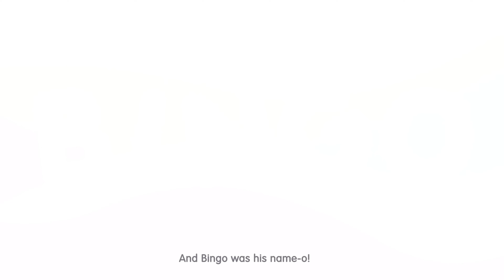Teddy Bear Teddy Bear New Compilation | Are You Sleeping | Nursery Rhymes & Kids Songs | Baby Angel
Teddy Bear Teddy Bear  New Compilation | Are You Sleeping | Nursery Rhymes and Kids Songs | Baby Angel | Cocomelon Nursery Rhymes | Kids Songs Cocomelon

kids songs
cocomelon rhymes